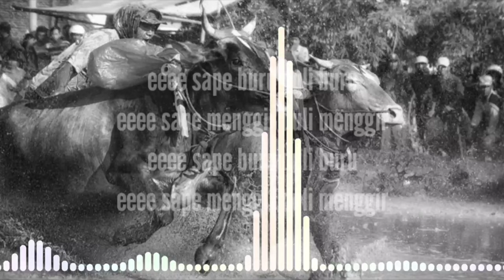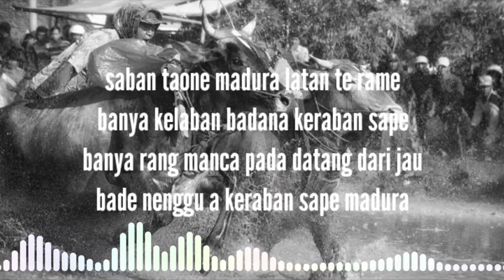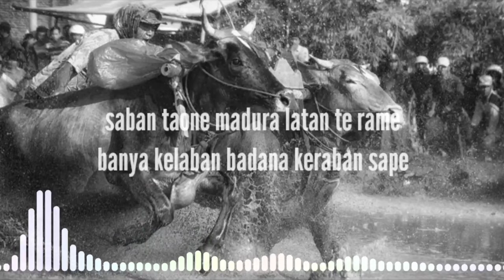LAGU DAERAH JAWA TIMUR - Keraban Sape (lirik lagu)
Lagu ini menceritakan tentang adat yang biasa dilakukan masyarakat madura yaitu keraban sape, arti dari sape adalah sapi.

LAGU DAERAH JATIM (Madura)
Keraban Sape

Lirik.
saban taone madura latan te rame
banya kelaban badana keraban sape
banya rang manca pada datang dari jau
bade nenggu a keraban sape madura

eeee sape buru duli buru
eeee sape menggir duli menggir